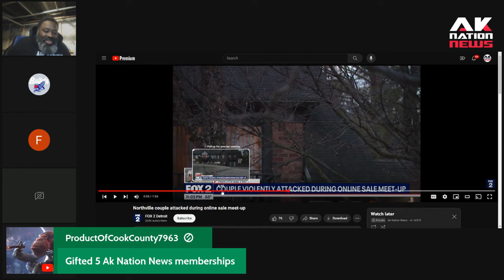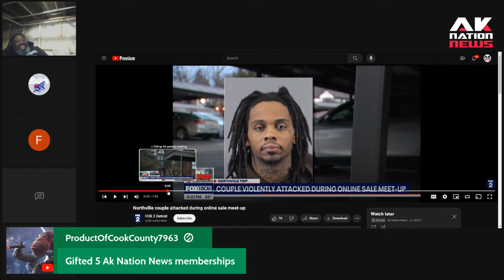This man did an Online sale meet up with a thug and had thee absolute worst experience ever.